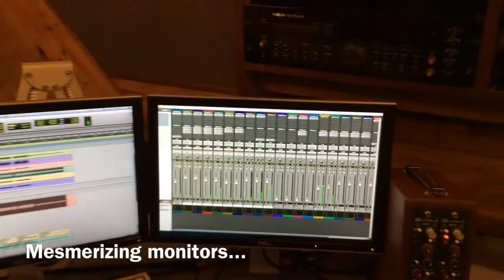Video Update 2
Snippets from Studio time this week at Signpost Music...back Jaylene's new project